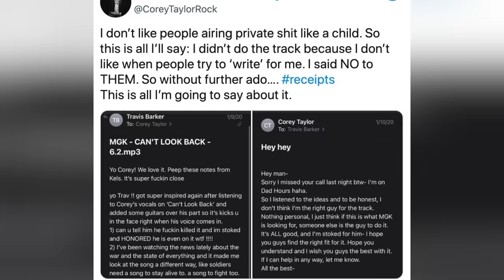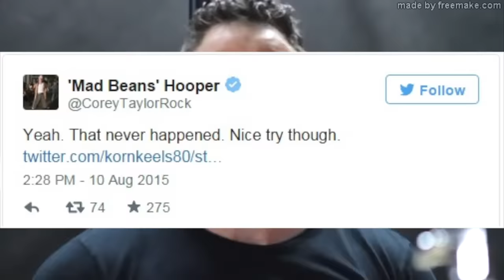Why Rockers Can't Stand Slipknot's Corey Taylor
Corey Taylor is one of the most recognizable figures in the world of metal music, and the Slipknot frontman has certainly made some enemies over the years... let's take a look at some of the rockers who can't stand him.

Chris Fehn  | 0:00
Oderus Urungus of GWAR | 1:32
Chad Kroeger of Nickleback | 2:26
Fred Durst of Limp Bizkit | 3:38
Rick Rubin | 4:27
Jim Root | 5:08
Jeffrey Nothing of Mushroomhead | 6:24
Machine Gun Kelly | 7:20
David Silveria of Korn | 9:11
Joey Jordison | 9:58